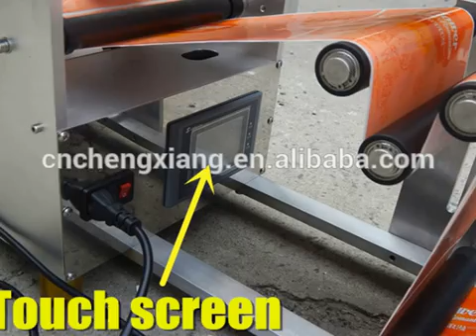Shanghai manual labeling machine with date printer,labeling machine one side